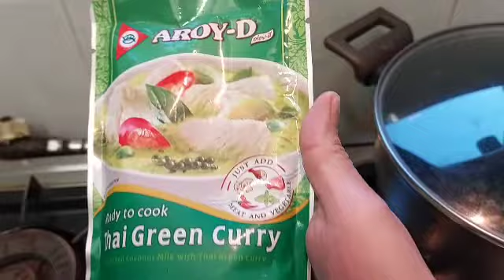Thai chicken curry. yummylicious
💝💝 Ingredients ❤💝
1/3 of chicken cut into strips.
Thai sauce
coconut milk
Oster sauce
garlic
genger
onion
salt
water.
potato cut into cubes.
 💝💝procedure *💝💝
please watched the vedio how to make it. thanks hope you enjoy..